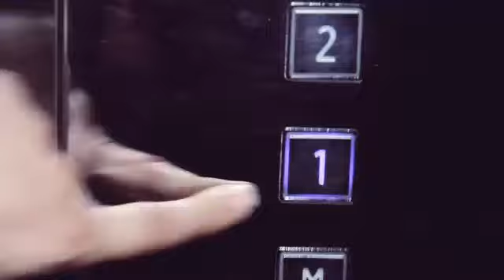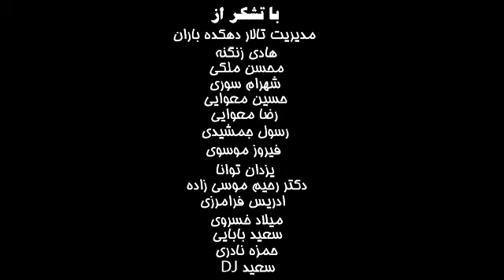آهنگ لکی "کافر" از امین غلامیاری laki music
آهنگ لکی "کافر" از امین غلامیاری
کافر سئرم کع، ایمشو مع دل کع* وژت کوزا بو، باوشمه مل کع
Kafer saerm ka, Imsho ma del ka* Wezht koeza bo, baweshme mel ka
امین غلامیاری= Amin Gholamyari / کافر = Kafer
در زبان لکی با کلمه "کافر" اصطلاح های وجود دارد که از جمله آنان:
کورع کافر = Kora Kafer / کافر کس نعیونه = Kafer kas nauine

زبان لکی = laki language = lak language
ایلات لک = ایل های قوم لک = طایفه های لک زبان = طوایف لک
عشایر لک = عه شرتی له ك= عشيرة لك = عەشیرەتی لەک= هوزی لک = هوز لک = هوزى لك= هؤزى لةك= هۆزی لەك = هوز له‌ک
  لک = له ک= لەك= Lak
 مستند لکی، فیلم لکی
لکی= لکي= الکیه= له‌کی=  له کی = Laki = Lekî = leki= LKI = lki
لک زبان / لک زبانان

شعر لکی=  شیعرێک لەکی
آهنگ لکی= گورانی لکی= ‎گۆرانی له‌کی= گورانی له‌کی= ده‌نگ له‌کی= ده نگ له‌كی= ده‌نک لکی=  دنگ لکی= الأغنيه اللکیه / الأغنیه الفیلیه = أغنيه فيليه / أغنیه لکیه= الأغنية اللکیة = ترانه لکی= موسیقی لکی= آواز لکی =
 Lekî music= laki music =laki gorani= laki song
  زاراوه ی لکی = زاراوه‌ی له‌کی = زاراوەی لەكی= زاراوه ی له کی= گویش لکی= laki dialect
 ادبیات لکی = ئەدەبیات لەکی
زبان شیرین لکی
زبان غنی لکی
زبان ثروتمند لکی
زبان لکی = لغة لکي = اللغة اللكية  = زوون لکی = زووان لکی = Laki Language
مـێژوی لەک
گوندی له‌ک = گوندی لەك
مردم لک در ایران = lak people in Iran
قوم لک در ایران = lak ethnic in Iran
لک در روسیه = Lak in Russia
قوم لک در روسیه = Lak ethnic in Russia
Lak Ethnic in Pakistan=  قوم لک در پاکستان
قوم لک در عراق = Lak people in Iraq
قوم لک = lak Ethnic
قومیت لک = lak Ethnicity
قبیله لک = Lak Tribe = lak tribe
لکستان = له کستان = لکسان= له‌کسان= له‌کستان = له کسان = Lakestan = lakistan
 قومیت ایرانی
اقوام ایرانی